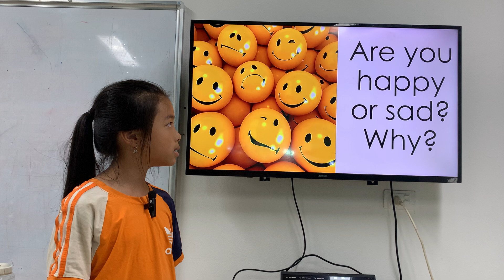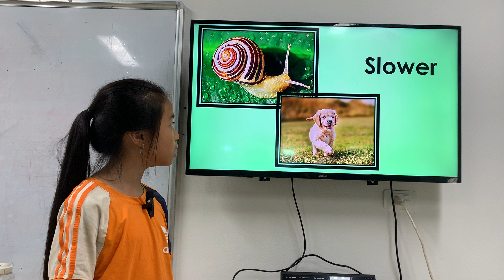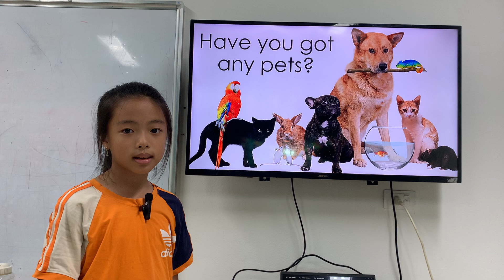K211 - SAMMY - GRM - U9